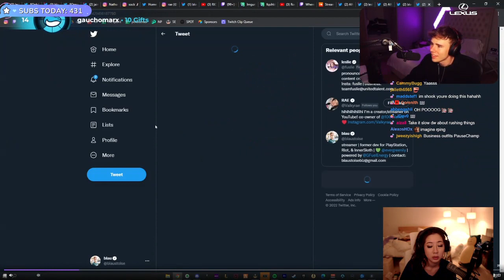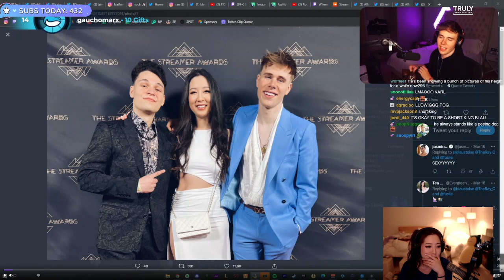MiKiKeiVod "Fuslie" APRIL FOOZE! GTA RP back from coachella ^_^ 04|18|22